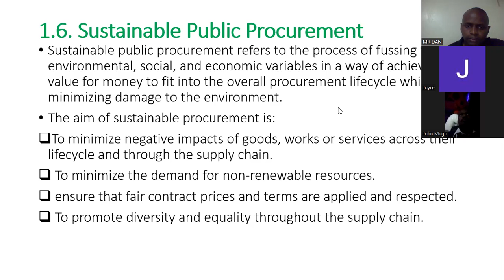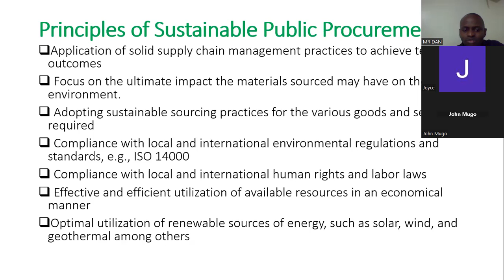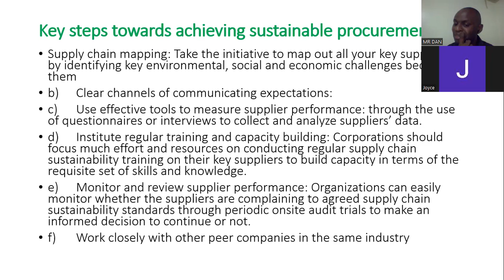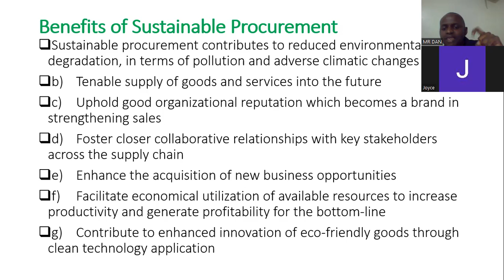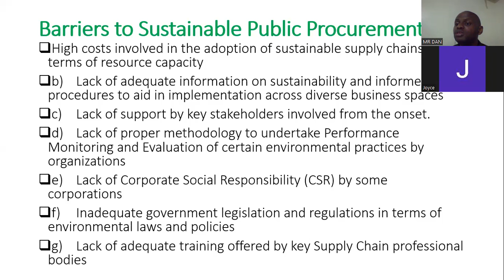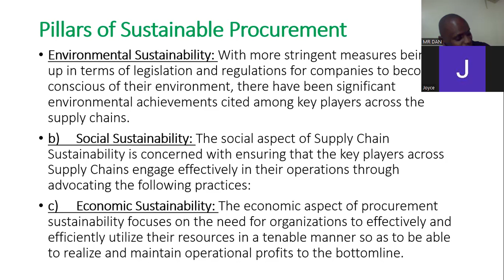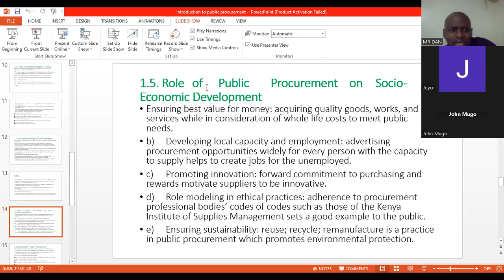Sustainable procurement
The world has shifted to sustainability practices, organization therefore need to adopt to the new world order in order to remain competative.